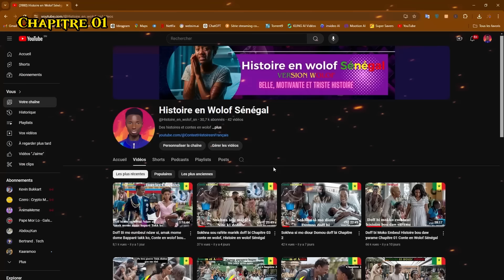Sama Tanta Damay forcé pour ma seuyeuk Béén Yalouwane kate ( Talibé ) Chapitre 01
Merci à vous, chers abonnés ! Grâce à votre soutien, nos contes et histoires en wolof continuent de grandir chaque jour. Vous êtes notre plus grande source de motivation ! 🙏❤️ Si vous aimez plonger dans les traditions, les contes mystérieux et les récits captivants de notre culture, alors vous êtes au bon endroit !

À vous qui n'êtes pas encore abonnés, ne manquez pas nos prochaines vidéos pleines de nouvelles histoires fascinantes et d'aventures inédites ! 🌍

Vos messages nous touchent et nous poussent à faire encore mieux. Ensemble, faisons vivre nos belles histoires wolof ! 🎉✨